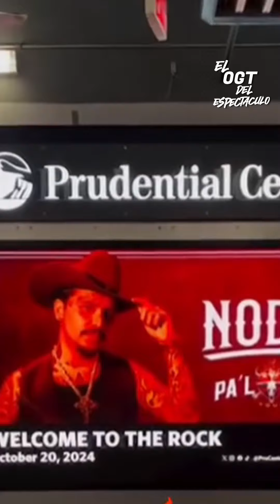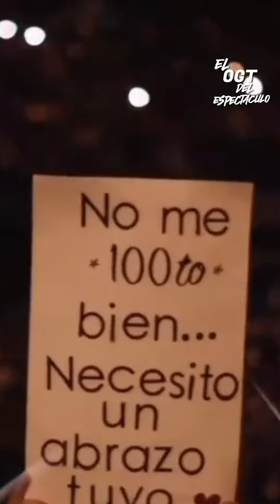ANGELA Y CHRISTIAN CANTANDO CON EL CORAZON EN NEWART